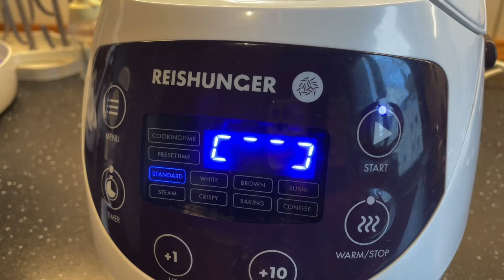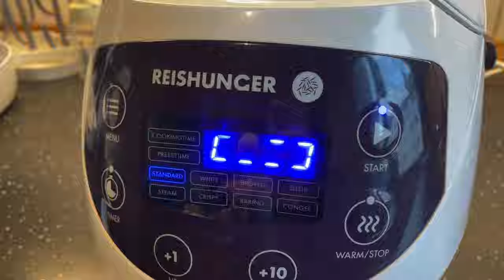［Okuizome］our baby's 100 days celebration｜the Japanese tradition in Germany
*Subtitles can be turned on/off from the [CC] button in the video settings*

We can't believe that our baby boy is already 100 days old❤️
The first time being a mom, and living in abroad is challenging for me but of course I enjoy every single moment with my baby boy.

In January, we held "Okuizome" to celebrate his 100th day anniversary, in hopes for his health and he will never go without food throughout their life.

🇯🇵in🇩🇪
I make videos of the daily life in Germany and Travel vlogs.
I'm an ordinary Japanese woman living in Germany with my German husband and recently born son.